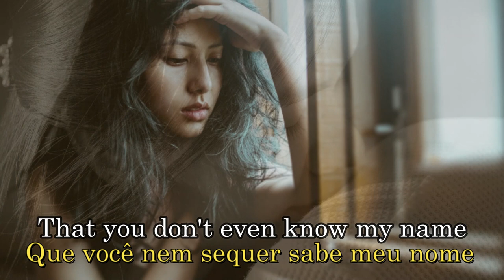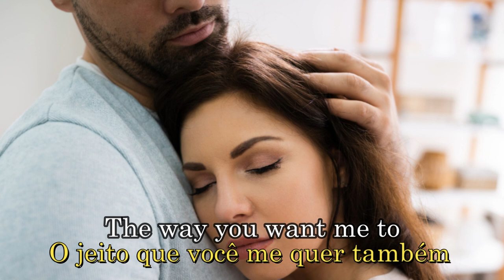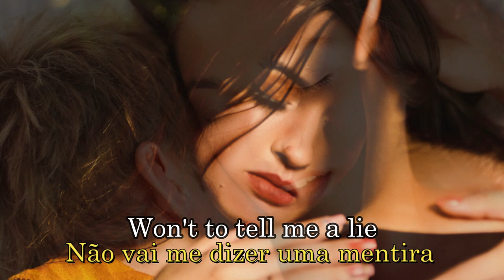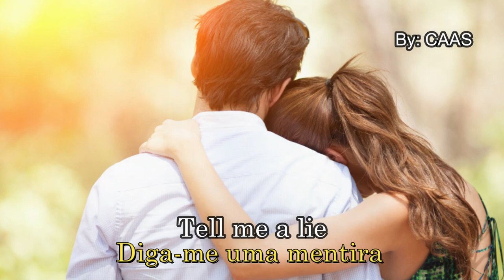Sami Jo Cole -Tell Me a Lie - 1974 - (Legendas em Inglês e Português)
Jane Annette Jobe, conhecida pelo nome artístico Sami Jo (Batesville, Arkansas, 9 de maio de 1947) é uma uma cantora norte-americana de música country.
Sami foi criada em uma família religiosa em Batesville, e começou a cantar na rádio local aos 3 anos de idade, além de participar de concursos de beleza durante a época escolar. Aos 19 anos se mudou para Dallas, onde ela adquiriu o apelido de "Sam" de um companheiro de quarto, que finalmente se transformou em "Sami.
Sami Jo tornou-se mais conhecida por seu single 1974 "Tell Me a Lie ", que alcançou a posição nº 21 no Top Pop 40 daquele no mesmo ano.